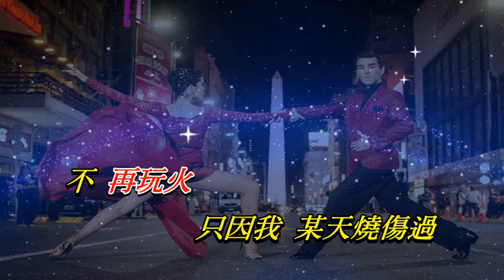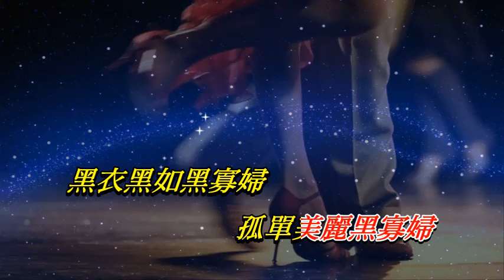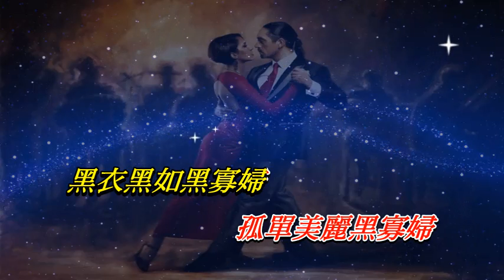似火探戈 梅艷芳〈歌手演唱版〉